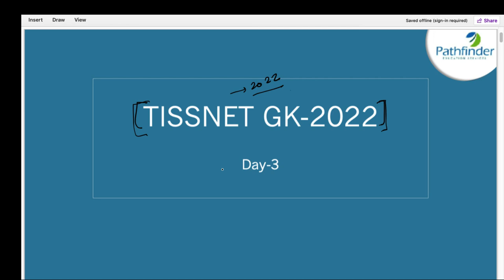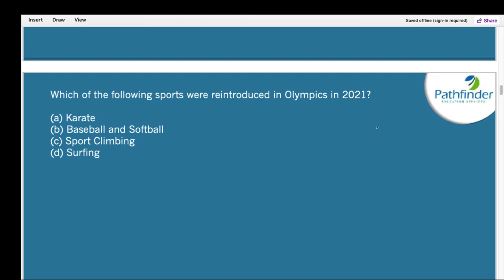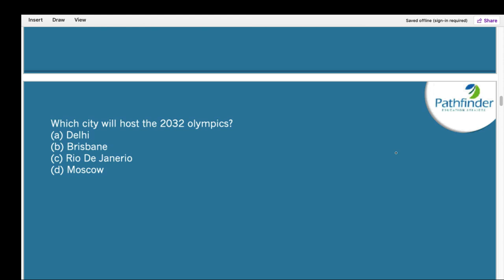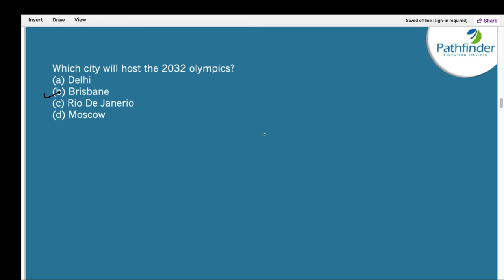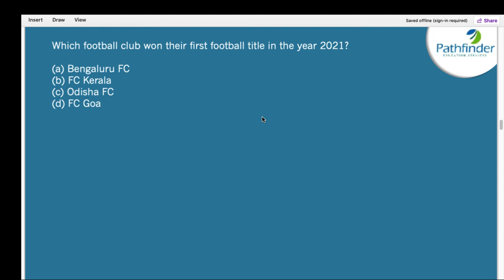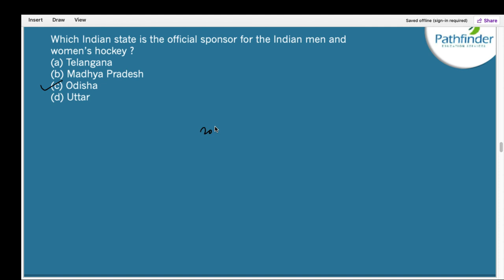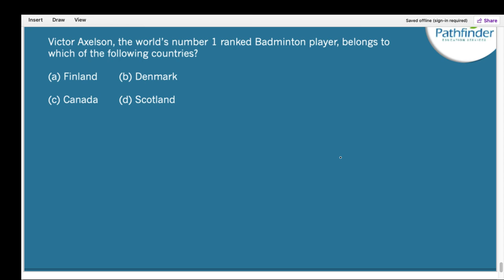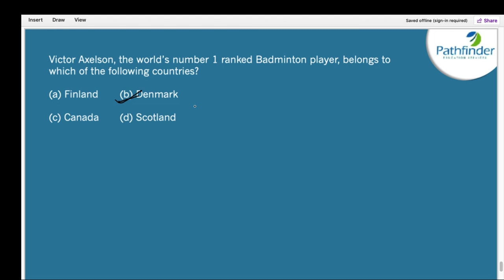TISSNET GK 2022 Day - 3 | GK & Current Affairs 2022 | Pathfinderforme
I hope this video is useful, If you don’t wish to miss any updates and or the latest videos about TISSNET GK preparations  subscribe to the channel now Students who have already subscribed, stay tuned as we will get more strategy and preparation videos and FREE LIVE CLASSES of TISSNET just for you Feel free to spread the word – share the videos with your friends